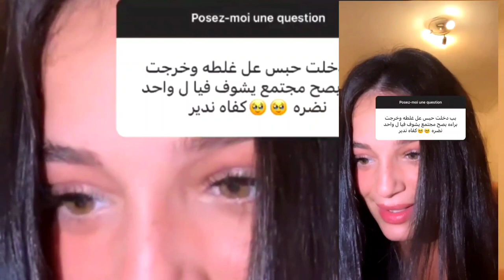نوميديا لزول بزاف مؤثرات هدروا فيا كي كنت فالحبس وكي خرجت بكاو دموع تماسيح